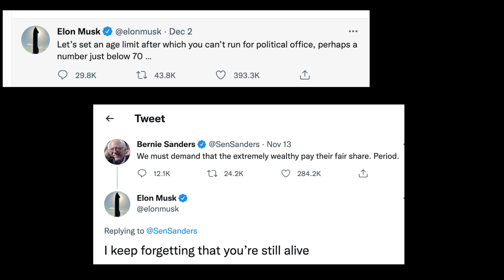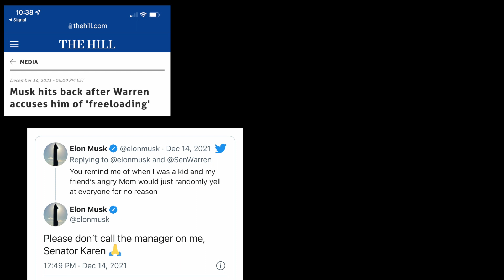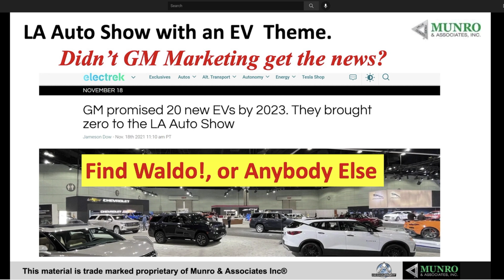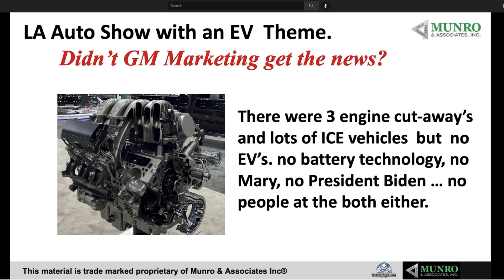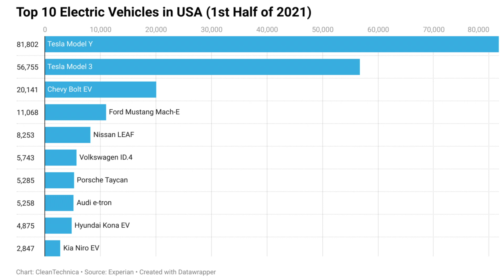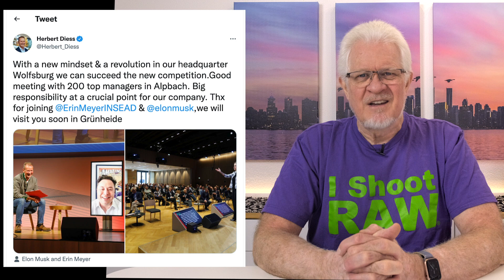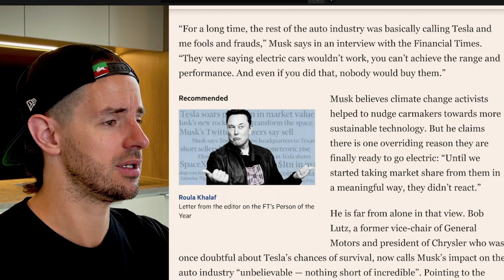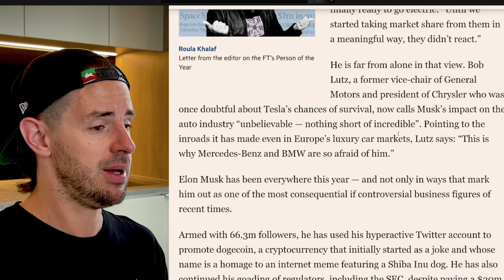There IS NO TESLA KILLER! - 10 reasons that prove it.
[links are below this video description]
We're always hearing that just around the next corner is a GUARANTEED TESLA KILLER! A vehicle that will 'blow Tesla out of the water' and they'll simply be eclipsed or put out of business. Here are TEN COMPELLING REASONS this is just a myth of the media's making - a case of wishful thinking. You'll watch this video and feel VERY ENCOURAGED.. so dive right in :)
The Wall Street Journal interview with Elon narrated by Steven on the Solving The Money Channel